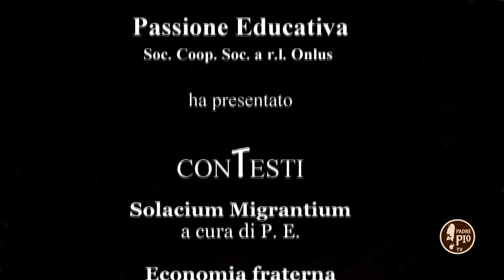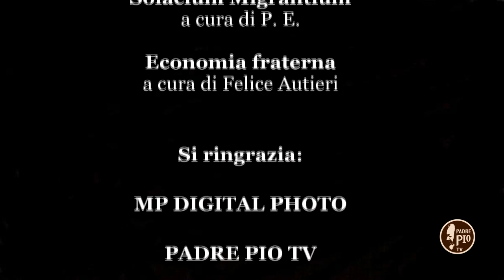conTesti – Solacium Migrantium/1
Questa puntata di conTesti è divisa in due parti.
Apre introducendo il progetto “Solacium Migrantium”, al quale è stato dedicato un ciclo in quattro puntate. Per l’occasione viene resa nota al pubblico l’immagine dedicata a Maria e la preghiera che l’accompagna.
Nella seconda parte, continua la rubrica “Economia fraterna”, a cura di padre Felice Autieri.